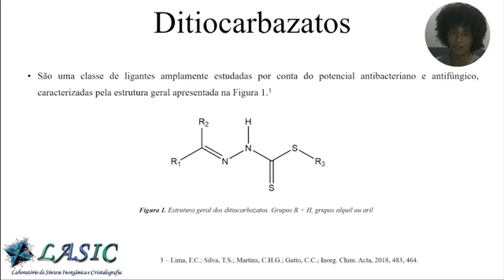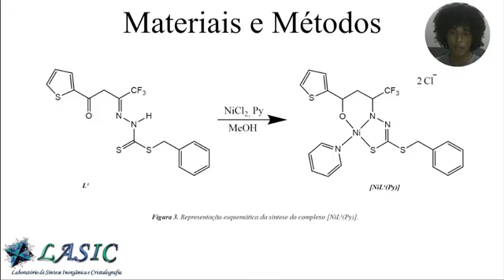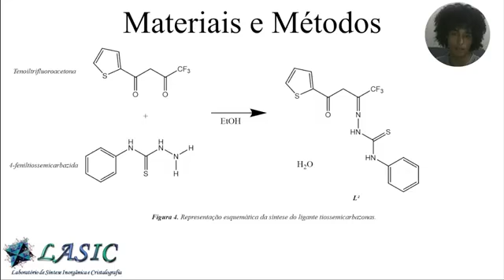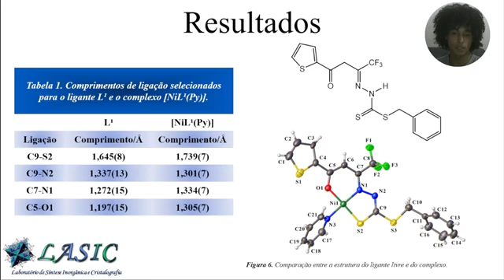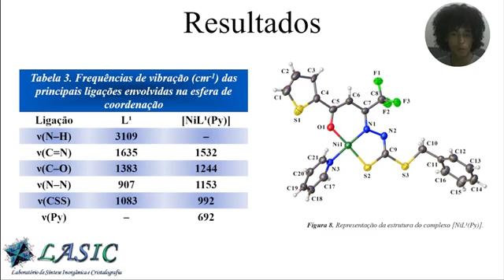(ID 391) Síntese e Elucidação Estrutural de Novos Complexos de Níquel(II) com Ligantes Ditiocarbazat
(ID 391) Síntese e Elucidação Estrutural de Novos Complexos de Níquel(II) com Ligantes Ditiocarbazatos e Tiossemicarbazonas
Grande Área: Exatas e Tecnológicas
Aluno: GABRIEL SANTOS PESSOA
Orientador: CLAUDIA CRISTINA GATTO
Palavras-chaves: Ditiocarbazatos, tiossemicarbazonas, cristalografia, difração de raios X de monocristal, complexo de níquel(II), atividade biológica.